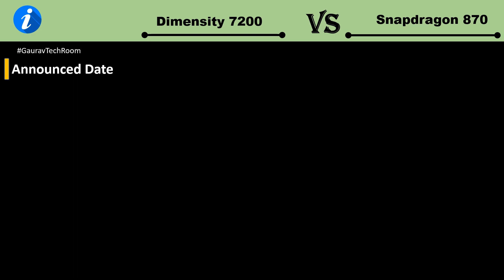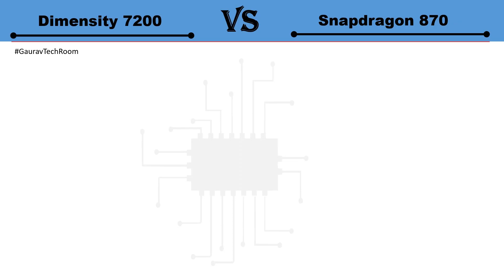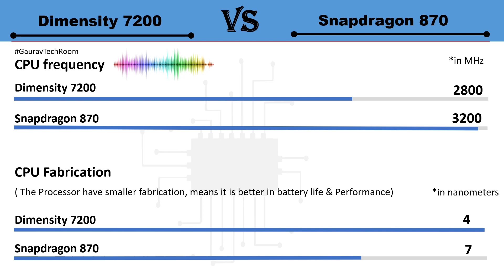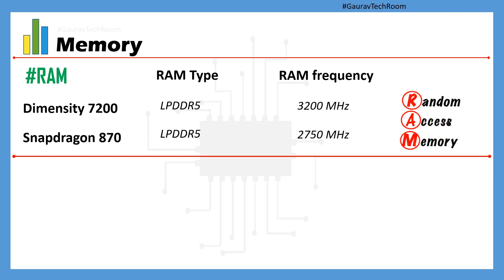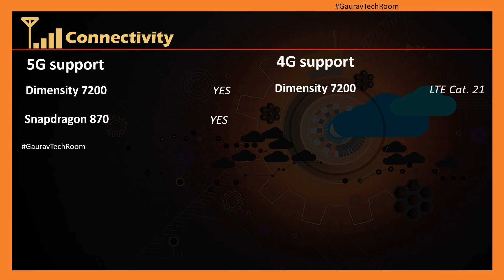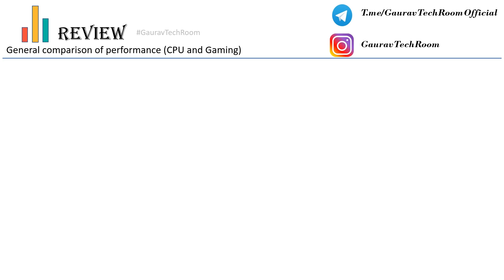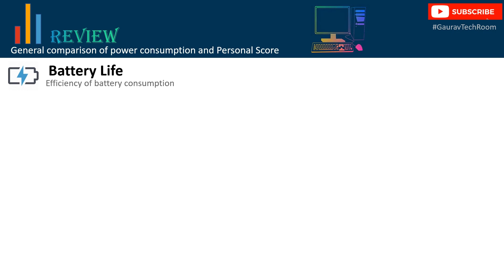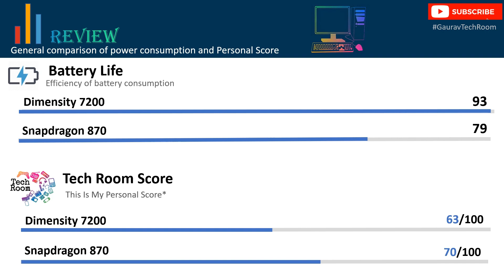Snapdragon 870 VS Dimensity 7200 | Which is best?⚡| Mediatek Dimensity 7200 Vs Snapdragon 870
Snapdragon 870 Vs Dimensity 7200 | Dimensity 7200 Vs Snapdragon 870 | Snapdragon 870 Vs Mediatek Dimensity 7200 | Dimensity 7200 Vs Qualcomm Snapdragon 870 |

Qualcomm Snapdragon 870 Vs Mediatek Dimensity 7200 FHD 1080p Comparison In Hindi

870 Vs D7200 FHD 1080p.mp4